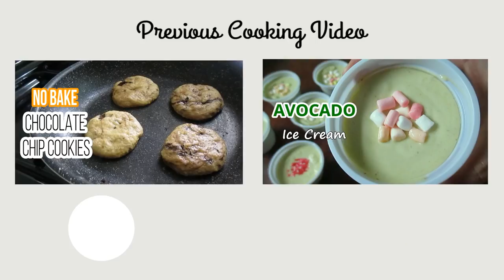Coffee Jelly Ice Candy | How to make Coffee Jelly Ice Candy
PRICES OF INGREDIENTS ARE AT THE END OF THIS VIDEO

Coffee Jelly Ice Candy Recipe

Ingredients
1 pack (25g) black gelatin powder, unflavored
1 pack (250ml) all-purpose cream
1 big can (300ml) condensed milk
1 ½ tbsp instant coffee (dilute in 1 cup warm water)
4 cups water (for gelatin)
½ cup sugar (for gelatin), optional
4 cups water

Materials
Funnel
Ice Candy Bag (1 ½ x 10)

Procedure
1. In a pan dissolve 1 pack unflavored black gelatin powder in 4 cups of water.  Once dissolved turn on the heat and add sugar (optional).  Stir continuously over medium heat until it boils.
2. When it boils turn off the heat. Transfer gelatin in a heat proof container.  If there is bubbles on top of gelatin remove it on the surface.
3. Let the gelatin cool completely to set.
4. Once the gelatin is cooled.  Cut it into tiny cubes then set aside.
5. In a deep bowl or container combine water, all-purpose cream, condensed milk and diluted coffee.  Mix well.
6. Using a funnel put 1 tsp of black jelly into ice candy bag (use a stick to push it through if it’s stuck).
7. Then scoop ¼ cup of the coffee jelly mixture and pour into the ice candy bag.  Leave about 2-3 inches of the plastic.
8. Twist remaining plastic until a bit firm.  Then tie tightly. Repeat process until you finish all the coffee jelly mixture.
9. Freeze in the ref until frozen.

Yields: 37 pieces coffee jelly ice candy

COFFEE JELLY ICE CANDY PRICES OF INGREDIENTS
1 pack (25g) black gelatin powder, unflavored _________________________P12.95
1 pack (250ml) all-purpose cream ___________________________________P42.00
1 big can (300ml) condensed milk___________________________________ P34.50
1 ½ tbsp instant coffee ___________________________________________ P   2.00
½ cup sugar(optional)  ____________________________________________P  7.50

Materials
Ice Candy Bag ___________________________________________________P10.00

                                Filmora 8.3.1